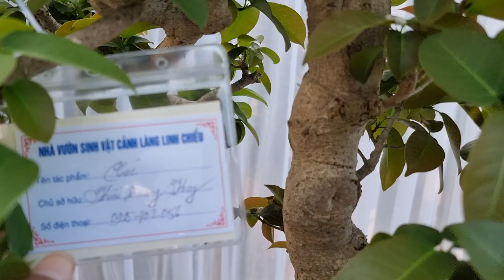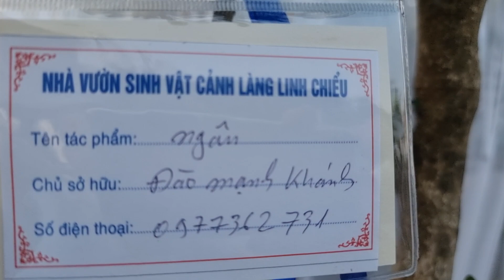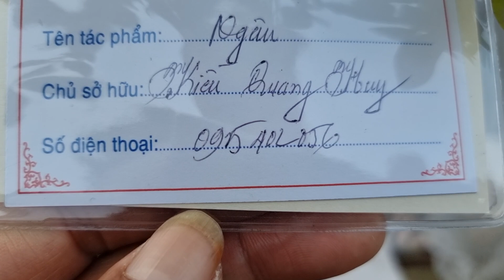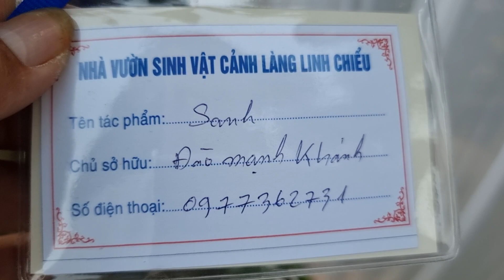SH.6929. Cây Sanh Nam Điền cốt cách quá đẹp của người chơi làng Linh.